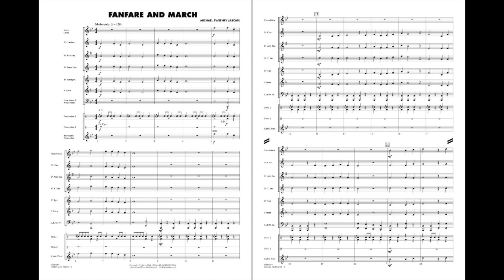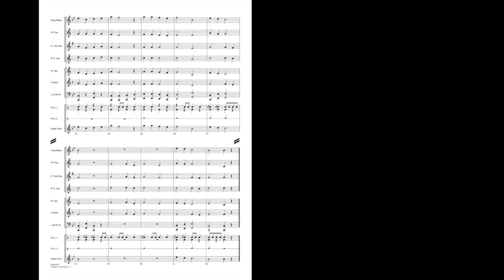Fanfare and March by Michael Sweeney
Explorer Level - Grade 0.5
An important ingredient in your beginning band's first concert is a suitable march. What better choice than this gem from Michael Sweeney that guarantees success right from the start. A powerful-sounding fanfare leads to a march theme built on only quarter and half notes. Also included is a short feature for the percussion section. A winner!
HL00860548
HL00860549